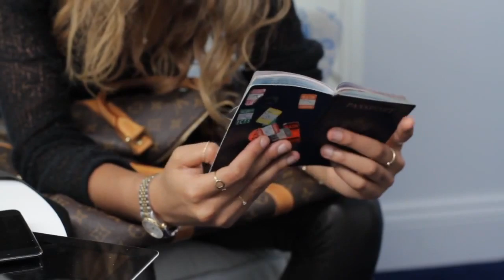Chanel Iman Closet Confessions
Victoria's Secret model Chanel Iman gave Bluefly an exclusive peek at her packing strategy for her multiple modeling trips around the world.